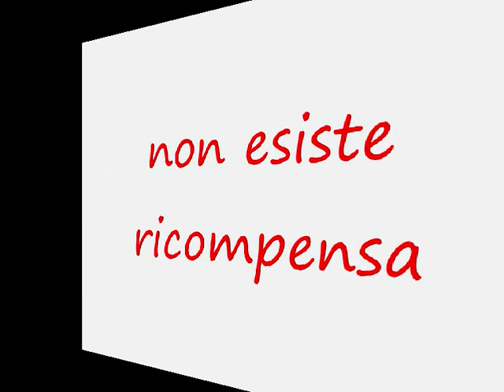Auro Zelli - MARCO - Kevin Zingarelli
MARCO - Kevin Zingarelli -
Prodotto dalla GunG Music Entertainment
Testo Musica e Arrangiamenti di Auro Zelli